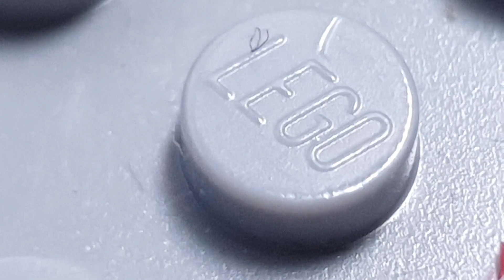daily upload #52 -오이